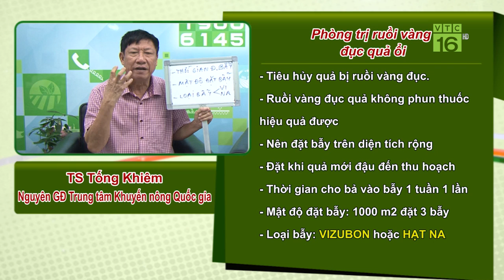Cách diệt ruồi vàng đục quả ổi | VTC16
VTC16 | Trồng ổi được 1 thời gian, có hiện tượng ruồi vàng đục quả, bên trong quả ổi có xuất hiện sâu. Người trồng ổi cần dùng thuốc gì để diệt ruồi vàng hiệu quả?